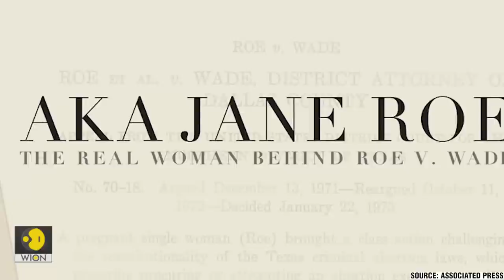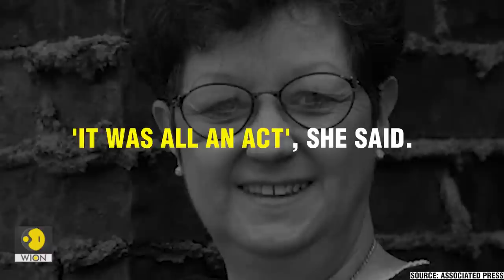Who was the real Jane Roe in Roe vs Wade case, which changed US abortion law? | WION Originals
The Roe vs Wade judgment in 1973 was a watershed moment in abortion rights in US. It declared that state laws banning abortion were unconstitutional. Jane Roe was the plaintiff in the case. But that was a pseudonym. Who was the real Jane Roe? Watch this report.